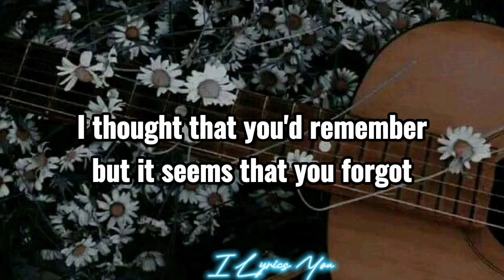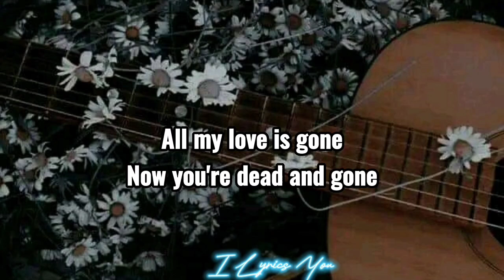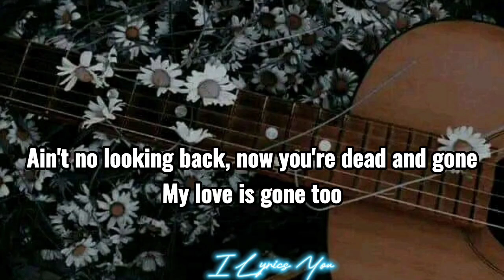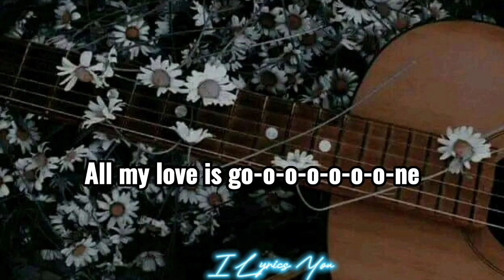GONE lyrics_ROSÉ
GONE lyrics
ROSÉ

Writer(s): Brian Dong Ho Lee, Hong Jun Park, Rose, 24, J. Lauryn

Source of Lyrics: AZLyrics

"GONE" is the debut solo track of ROSÉ from BLACKPINK. The song was premiered on February 1, 2021, accompanied by music video.